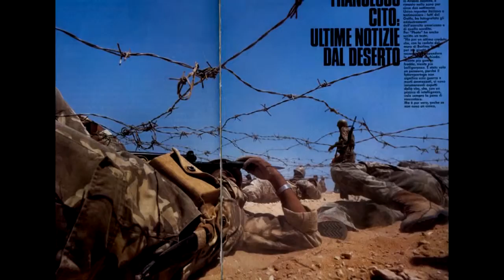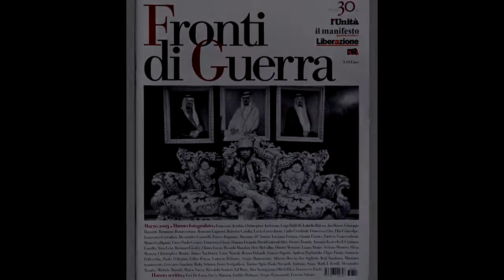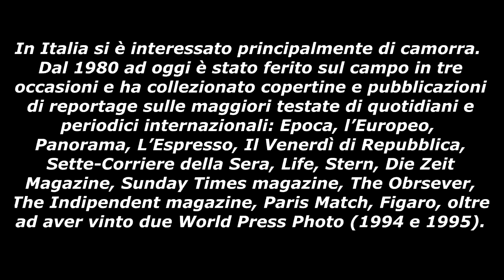Intervista a Francesco Cito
Uno dei maggiori fotoreporter italiani, Francesco Cito, intervistato dal collega Riccardo Bononi.

Francesco Cito tra gli unici italiani ad aver vinto ben due Word Press Photo (il più grande riconoscimento internazionale per la fotografia), è stato descritto da Ferdinando Scianna come “il miglior fotogiornalista italiano oggi . Ha l'istinto del fatto, la passione del racconto, la capacità di far passare attraverso le immagini, con forza di sintesi e rigore visivo, l'essenziale delle cose”.

Dopo aver cominciato a lavorare come fotografo free-lance nel 1975 (lo stesso anno ottiene anche la sua prima copertina per il Sunday Times Magazine), a soli 30 anni è uno dei primi fotoreporter a raggiungere clandestinamente l'Afghanistan occupato, percorrendo a piedi oltre 1200 Km al seguito di vari gruppi di guerriglieri (Mujahiddin).

Da allora ha preso parte, a più riprese e come inviato per numerose testate internazionali, ai conflitti in Libano, Cisgiordania, Striscia di Gaza, Afghanistan, Kuwait, Bosnia, Kossovo e Albania. In Italia si è interessato principalmente di fatti di mafia e di camorra.

Dal 1980 ad oggi, oltre ad essere stato ferito sul campo in tre distinte occasioni (due volte dai soldati israeliani ed una dai rivoltosi palestinesi), ha collezionato copertine e pubblicazioni di reportage sulle maggiori testate di quotidiani e periodici nazionali e internazionali: Epoca, l'Europeo, Panorama, L'Espresso, Il Venerdì di Repubblica, Sette-Corriere della Sera, Life, Stern, Die Zeit magazine, Sunday Times magazine, The Obrsever, The Indipendent magazine, Paris Match, Figaro magazine, e molti altri ancora.